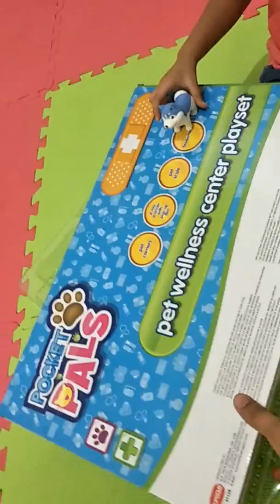Unboxing Pocket Pals Pet Wellness Play Set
Sky and Vrielle loves Toys and other huge Kids Stuffs. Toys and Stuffs Review for kids by a kid! Join Sky and Vrielle to see them play with toys and review toys and stuffs for kids! Sky and Vrielle will also love doing fun and easy science experiments, cooking, crazy kids stuffs, arts, multi talents, laughing and some other acts for kids inspirations! Most of the toys, stuffs or finish products we used to review and finished are being donated to local charity Beracha Foundation Inc.